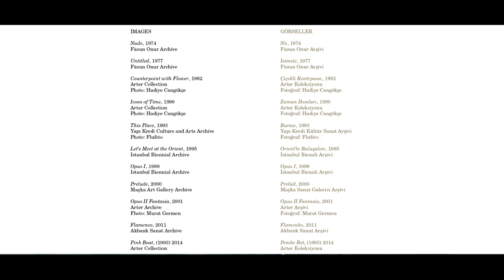Füsun Onur’un inceliklerle dolu sanatına içeriden bir bakış ✨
Sanatçının doğup büyüdüğü, kişisel arşivinden parçalarla dolu evini ziyaret ettik, ondan anılarını dinledik.

İstanbul Kültür Sanat Vakfı’nın (İKSV) koordinasyonunu üstlendiği Venedik Bienali 59. Uluslararası Sanat Sergisi Türkiye Pavyonu bu yıl güncel ve kavramsal sanatın öncü isimlerinden Füsun Onur’un “Evvel zaman içinde…” başlıklı yeni sergisine yer veriyor.

Füsun Onur’a ev sahipliği için teşekkürlerimizle…

Ajans: Paz İstanbul

Prodüksiyon: Kalavara Film

Yönetmen: Ferit Katipoğlu

Yapımcı: Okan Üzey

A closer look into Füsun Onur's delicate art practice ✨

We visited the artist’s house where she was born and grew up, filled with pieces from her personal archive, and listened to her memories.

'Once upon a time…', a new installation by one of the pioneers of Turkish contemporary and conceptual art, Füsun Onur, is presented at the Pavilion of Turkey at the 59th International Art Exhibition of La Biennale di Venezia, commissioned and produced by the Istanbul Foundation for Culture and Arts (İKSV).

We thank Füsun Onur for her kind hospitality.

Agency: Paz İstanbul

Production: Kalavara Film

Director: Ferit Katipoğlu

Producer: Okan Üzey